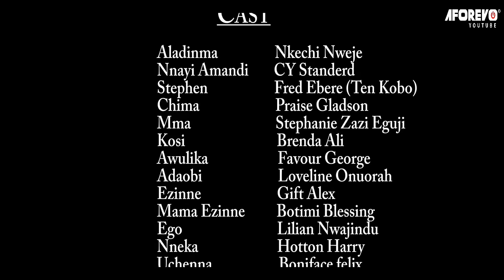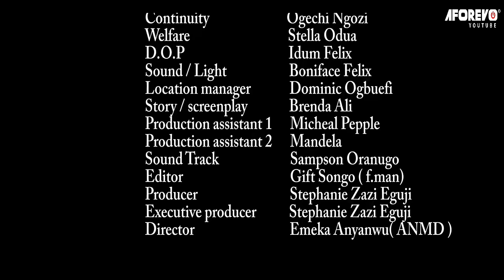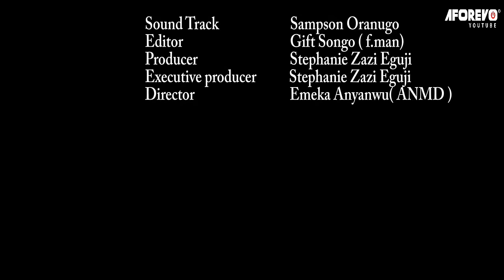How My Step-Mother Chased Me Into D Hands Of A Rich Prince That Took Me 2 D Palace/African Movies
In this Nigerian movie, Starring: Nkechi Nweje, Fred Ebere, Stephanie Zazi Egorji and other Nollywood actors.